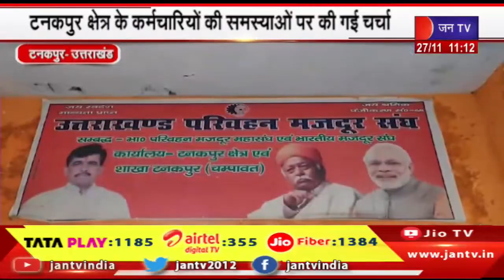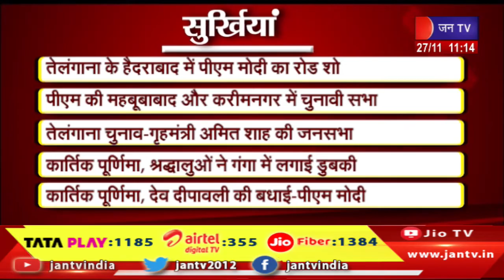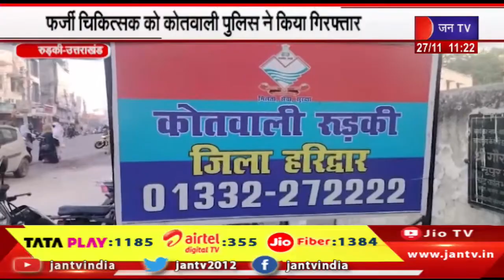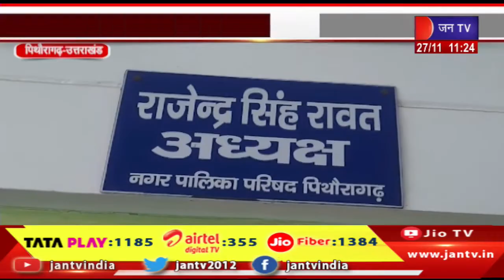Uttarakhand | Uttarakhand News Bulletin 11 :00 AM Dated 27 th Nov 2023 | JAN TV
Watch JAN TV on :
Tata Play DTH : 1185
Airtel DTH: 355
JIO Fiber: 1384

News Credit-MKP